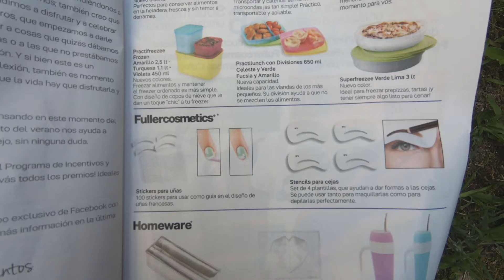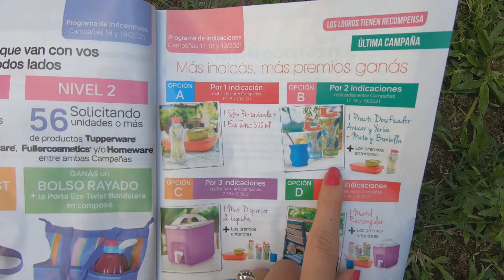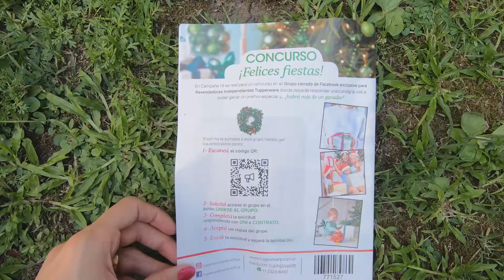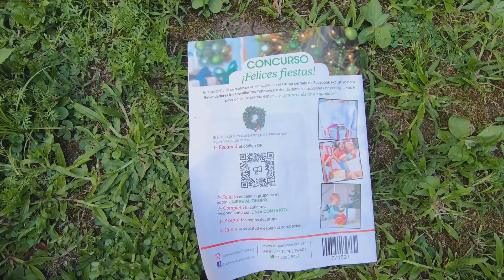El Negocio en tus manos - Campaña 19 - Tupperware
Comprá online en Mi espacio digital Natura👇
Esmalte Prisma Rosa Multichrome de Natura Una 💅

Te gustaría comprar o vender productos Natura? Contactame!✅